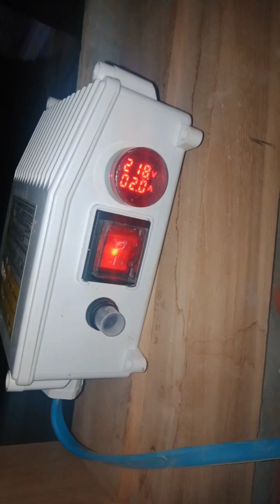bur sumur rumah tangga 45 meter 4''